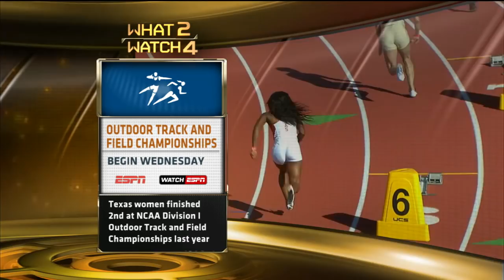Morgan Snow on Longhorn Network [June 8, 2015]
Texas Track and Field senior hurdler Morgan Snow previews her events in the upcoming NCAA Outdoor Championships, and updates fans on her wedding plans to former Texas Football and current NFL player Marquise Goodwin.